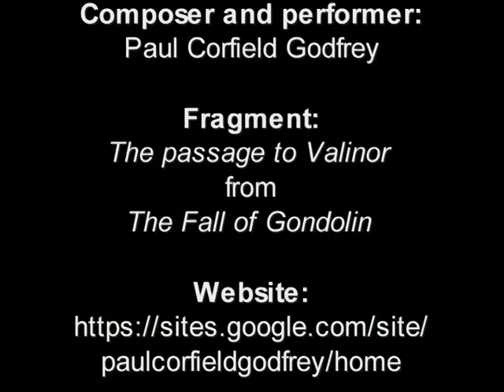The passage to Valinor.mpg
This song comes from the opera The Fall of Gondolin, based on JRR Tolkien's story from the Silmarillion. Composed by Paul Corfield Godfrey. It is performed by the composer on Keyboards and Synthesizers.